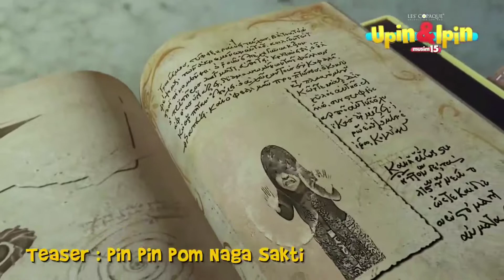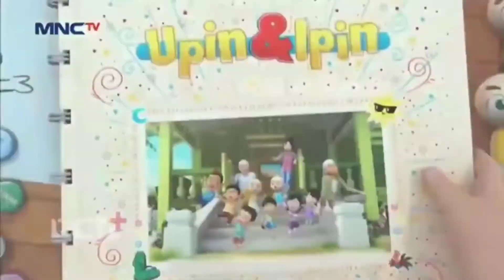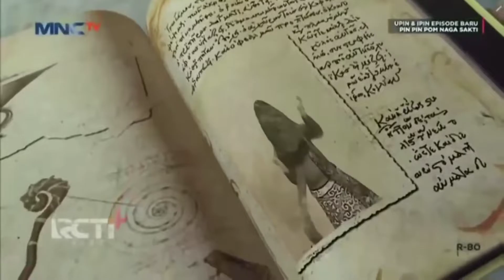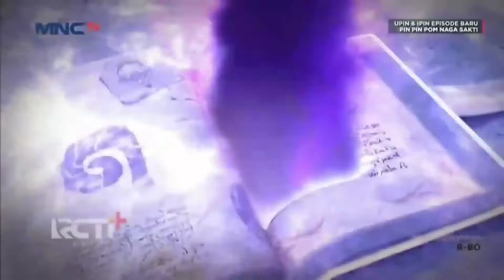Episode Terbaru Upin & Ipin Musim 15 - PIN PIN POM NAGA SAKTI Full Episode | Upin Ipin Terbaru 2022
Episode Terbaru Upin & Ipin Musim 15 - PIN PIN POM NAGA SAKTI Full Episode | Upin dan Ipin Terbaru 2022